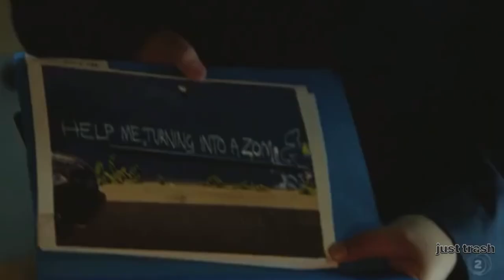Wellington Paranormal out of context (season one)